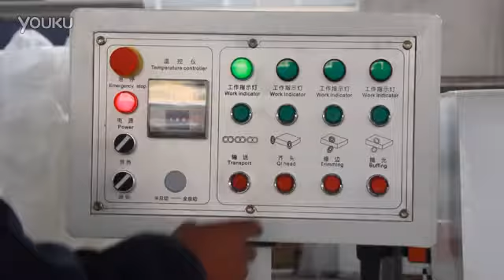full automatic edge banding machine !